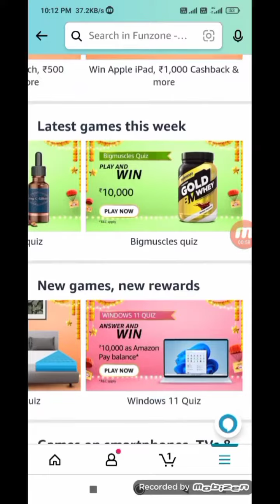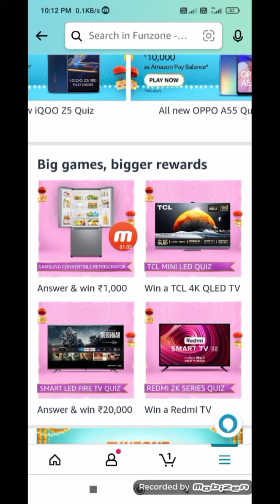What is the promise offered by IFB's Trishield protection?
one plus nord ce 5g
study table for kids ho

Amazon quiz daily video and more then quiz
note:- funzone, jackpot, new mobail lounch first Amazon quiz note, one plus, iQOO mobail, lounch quiz and any body quiz start and bajaj quiz and daily video night 12AM quiz start to more then prizzes, types and trick by chennal uploaded

What is the name of the delicate wash program by IFB for your special clothes?

IFB AC’s Come with

Which of the below functions would you use to make your favorite “SAMOSAS” ?

In an IFB Dishwasher, at what temperature the hot water wash programme washes the utensils ?

second quiz question

How many doors are there in Samsung convertible French Door Refrigerator?

Samsung Convertible Frenchdoor Refrigerator has a Convertible Freezer

Samsung Convertible Frenchdoor Refrigerator has following features

How much extra Fridge space does Convertble feature provides in Samsung Convertible French door refrigerator?

Apart from Samsung, how many other brands have convertible feature in their french Door refrigerators?